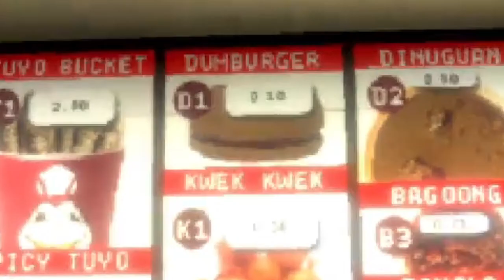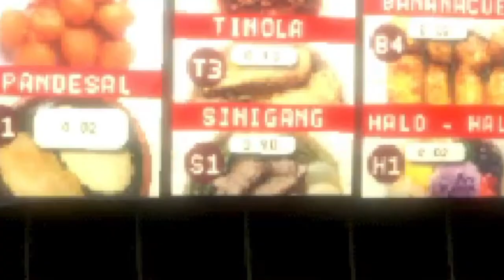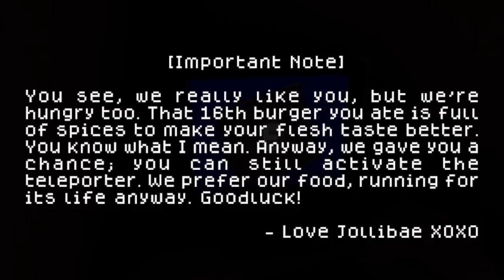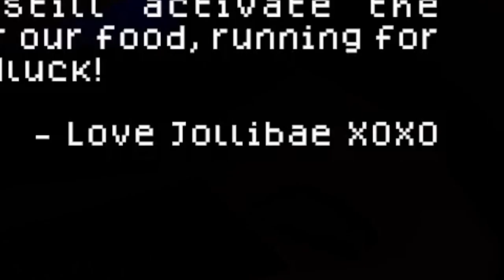DON'T GO TO JOLLIBEE'S AT NIGHT | Jollibae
Happy 69th video